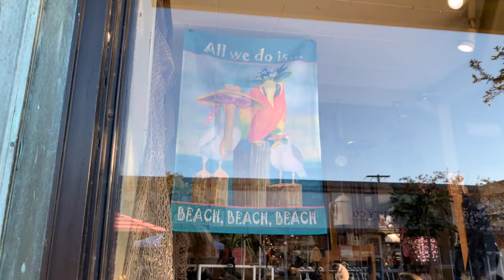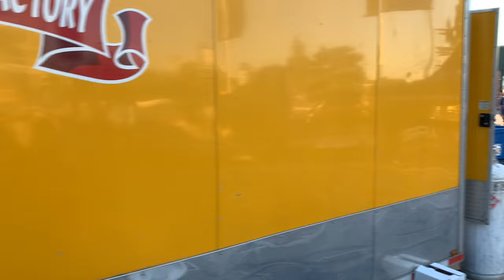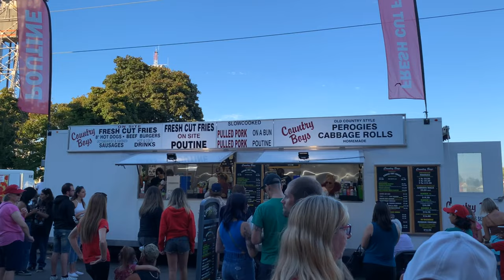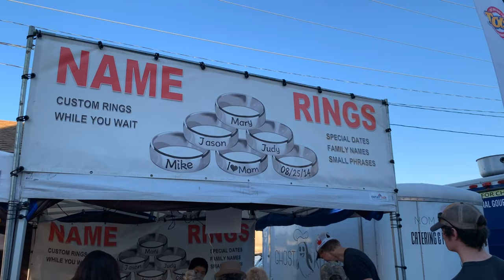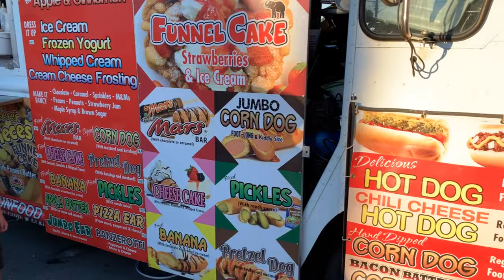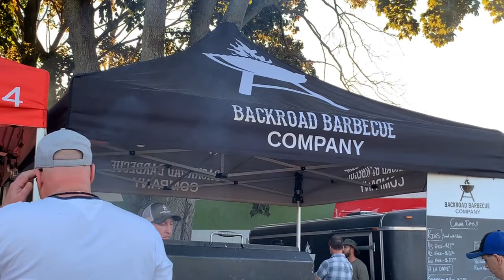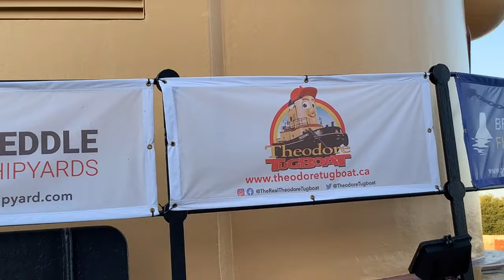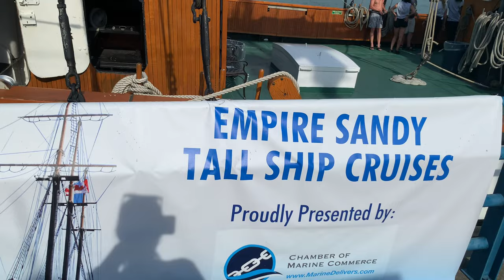44th Annual Canal Days Festival Exploring Tall Ships And Festivities - An Entertaining Walk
Welcome everyone 😊.  Today we are in Port Colborne, Ontario.
The Canal Days Marine Heritage Festival has returned for the first time in 2 years and I’m excited to show you around.  The festival takes place along the Welland Canal and park area close to the canal.
We start our early evening walk crossing the canal bridge.  We will enjoy views of many food vendors and walk to see the small carnival 🎡 taking place as part of the festival.
We then make our way to the canal promenade located on West Street,  which is the main area of the festivities.  Here we will see a large laker ship going through the canal and a few tall ships parked along the canal.  There is also a fireboat used by the Buffalo Fire Department which I enjoyed seeing.  There are also nice shops and restaurants along our walk.  We will end our walk overlooking the canal.